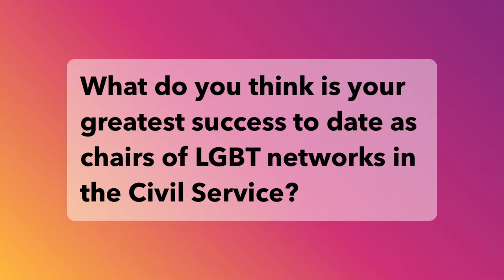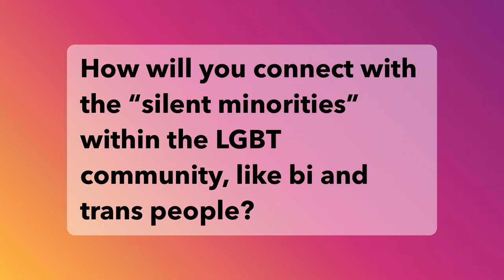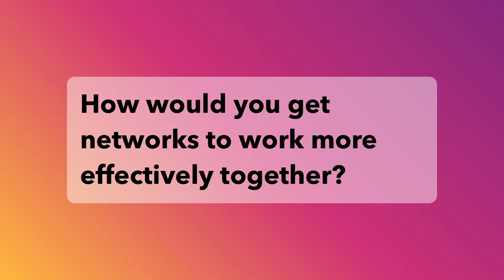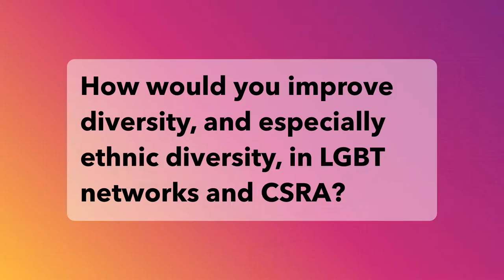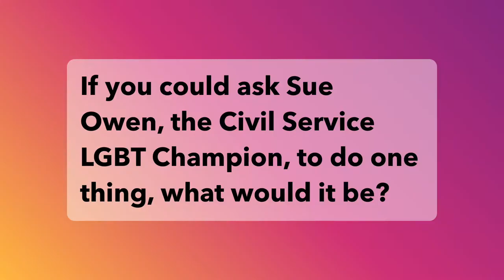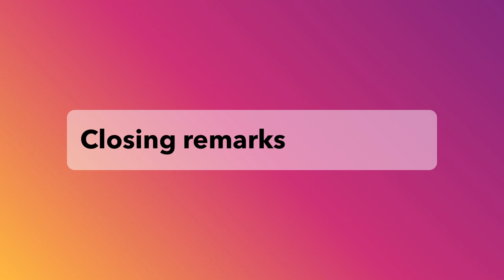CSRA Election Hustings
We're electing a new Chair for our network.

Kate Scott-Hughes and Nick Price are your candidates. We asked civil servants to quiz them at an event in London on 21 September 2017, ahead of voting closing in October.

This is what they had to say.

This event was recorded live, and this video has been edited. Whilst we've edited out the bits off camera, the candidate's responses to the questions have been included in full.